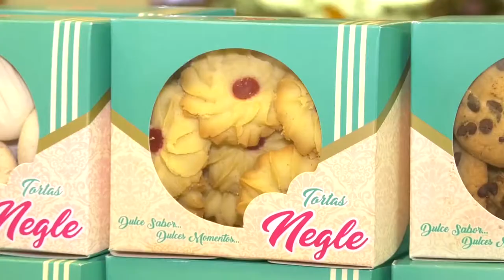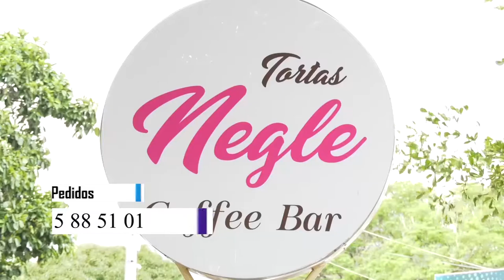SALIÓ DE LA CÁRCEL Y LO MATARON DE DOS BALAZOS EN CODAZZI